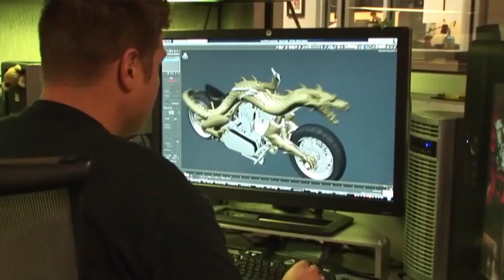The Real Reason Why American Chopper Ended: Family Problems & Lawsuits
Whether you like it or not, "American Chopper" is without a doubt one of the most recognizable and divisive reality shows of the past 20 years.

If you've ever wondered why the show is still relevant so long after its premiere in 2003, the answer is actually fairly straightforward. While the show's business antics and brilliant motorcycle modifications first drew viewers in, the intense family drama is undoubtedly what kept them tuning in for a while.

Nevertheless, despite its popularity, "American Chopper" was abruptly canceled in 2010. Despite the fact that a number of spin-offs have since been produced, many people continue to wonder why the show was abruptly canceled in the first place and why its subsequent airings were so brief. And this is what we are going to unravel in this video so, stay with us until the end to find out the real reason why American chopper ended!